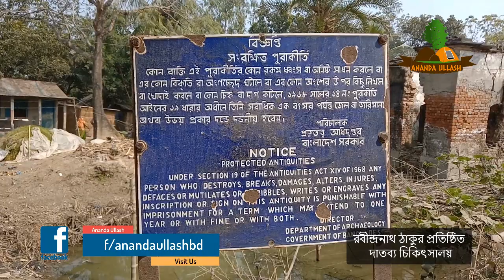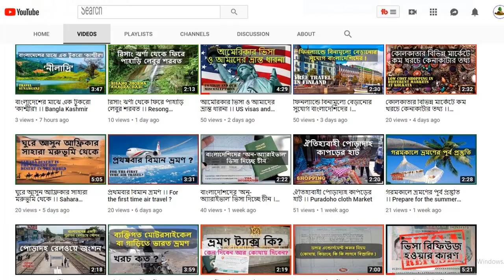রবীন্দ্রনাথ ঠাকুরের মহর্ষি চ্যারিটেবল ডিসপেনসারি ।। Maharshi Charitable Dispensary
।। রবীন্দ্রনাথ ঠাকুরের মহর্ষি চ্যারিটেবল ডিসপেনসারি ।।
শিলাইদহে কুঠিবাড়িতে কবিগুরু রবীন্দ্রনাথ ঠাকুর প্রতিষ্ঠিত দাতব্য চিকিৎসালয়টি সংস্কারের অভাবে ভগ্নদশার শিকার । অবহেলায় ধসে পড়ার উপক্রম হয়েছে দাতব্য চিকিৎসালয়টি । চারপাশে আগাছায় ছেয়ে গেছে। রবীন্দ্রনাথ ঠাকুরের কুঠিবাড়ির উত্তর-পূর্ব কোণে ৫০০ গজ দূরে অবস্থিত রবীন্দ্রনাথ ঠাকুরের মানব সেবায় প্রতিষ্ঠিত দাতব্য চিকিৎসালয়টি। তেরাস্তায় দাঁড়িয়ে সামনে চোখ পড়লেই প্রায় ধসে পড়া পাকা ভবনটি। বিলুপ্ত প্রায় ভবনটির চারিদিকে আগাছা। পাকা ভবনটির দেয়ালের উপর অস্পষ্ট খোদাই করে ইংরেজিতে লেখা মহর্ষি চ্যারিটেবল ডিসপেনসারি। ডিসপেনসারিটি কবে থেকে বন্ধ হয়ে গেছে তা কেউ বলতে পারছেন না। চিকিৎসালয় ভবনের ইটবালি ও শুড়কি খসে পড়ছে। ভবন থেকে কিছুদূর এগিয়ে গেলে চোখে পড়ে বিলুপ্ত প্রায় কাচারিবাড়ি। গ্রামের রাস্তার পাশের মাঠের মধ্যে কালের নিদর্শন ভগ্নপ্রায় বাড়িটি। বাড়িটির চারিধারে কালের সাক্ষী হয়ে দাঁড়িয়ে আছে কয়েকটি আম গাছ। লোকজন জানায়,দাতব্য চিকিৎসা যখন চালু ছিল,গ্রামবাসী এতে চিকিৎনা নিতে এসে এই আমবাগানটিতে বসে বিশ্রাম নিতো। কবিগুরু শিলাইদহে এসেই প্রথম গ্রামবাংলার গরিব-দুঃখী মানুষের দুঃখ-বেদনার সঙ্গে পরিচিতি হয়েছিলেন। তাদের দুঃখ-বঞ্চনার অবসান ঘটানোর জন্য তিনি এখানে কৃষিভিত্তিক সমবায় ব্যাংক প্রতিষ্ঠার পাশাপাশি গ্রামের মানুষের চিকিৎসাসেবার লক্ষ্যে এই দাতব্য চিকিৎসালয় কেন্দ্রও প্রতিষ্ঠা করেন। কিন্তু তার মানব কল্যাণে প্রতিষ্ঠিত নিদর্শনটি অব্যবস্থাপনায় বিলীন হতে চলেছে। স্থানীয় ও দর্শনার্থীরা মনে করেন সাহিত্যের পাশাপাশি মানব কল্যাণে দরিদ্র জনগণের সঙ্গে রবীন্দ্রনাথ ঠাকুরের এক সেতুবন্ধন ছিল বিলুপ্ত প্রায় এই নিদর্শনগুলো তার তাৎপর্য বহন করে। তাই শুধু মানব সেবায় রবীন্দ্রনাথ ঠাকুরের ভূমিকা ভবিষ্যৎ প্রজন্মকে জানাতে হলে এই নিদর্শনগুলো টিকিয়ে রাখা জরুরি। রবীন্দ্র গবেষক অধ্যাপক ড. সারোয়ার মুর্শেদ জানান, রবীন্দ্রনাথ শিলাইদহে যে শুধু সাহিত্য চর্চা করেছেন তা নয়। রবীন্দ্রনাথ শ্রমজীবীদের ওপর নির্ভর করে তার জমিদারি কাজ চালাতেন। তিনি প্রজাদের কিছু দেবার চেষ্টা করেছেন। শিলাইদহে তিনি মহর্ষী দেবেন্দ্রনাথের নামে একটি দাতব্য চিকিৎসালয় করেছিলেন। খামারভিত্তিক কৃষি কাজও তিনি চালু করেছিলেন। কৃষকদের জন্য তিনি ডিএল রায়ের সহযোগিতায় বৈজ্ঞানিক ভিত্তিক আলু চাষও শুরু করেছিলেন। তার উদ্যোগে এখানে একটি স্কুল ও পরিচালিত হতো। তিনি দাতব্য চিকিৎসালয়টিকে সংস্কার করে নির্দশন হিসেবে সংরক্ষণের আহবান জানান। তিনি বলেন, রবীন্দ্রনাথ ঠাকুরের অনেক স্মারক শিলাইদহে বিদ্যমান কিন্তু সেগুলো যথাযথভাবে সংরক্ষণ হওয়া প্রয়োজন। স্থানীয়রা জানান, রবীন্দ্রনাথ ঠাকুরের জমিদার আমলে প্রজাদের কাছ থেকে এখান থেকেই খাজনা আদায় হতো। আর সেই কারণে এই বাড়ির নাম কাচারিবাড়ি। তবে এই কাচারিবাড়ি রবীন্দ্রনাথ ঠাকুরের কুঠিবাড়ির অংশবিশেষ হলেও কোনো দর্শনার্থীর আনাগোনা নেই এখানে। দর্শনার্থীদের সঙ্গে কথা বলে জানা গেছে বেশিরভাগ দর্শনার্থীরাই জানেন না কুঠিবাড়ি থেকে কিছু দূরে রবীন্দ্রনাথ ঠাকুরের মানব কল্যাণে অবস্থিত কালের সাক্ষী হয়ে ভগ্নদশা নিয়ে দাতব্য চিকিৎসালয়টি দাঁড়িয়ে আছে। দাতব্য চিকিৎসালয়ের সামনে অবস্থিত মুদি দোকানি আবুল কালাম হোসেন বলেন, আমার দাদা বেঁচে ছিলেন ১২৬ বছর। তার কাছে আমি গল্প শুনেছি রবীন্দ্রনাথ ঠাকুর এই দাতব্য চিকিৎসালয়ে বিনা পয়সায় গরিবদের চিকিৎসাসেবা প্রদান করা হতো। তিনি বলেন,এটাকে স্মৃতি হিসেবে রক্ষা করা দরকার। কুষ্টিয়া ইসলামী বিশ্ববিদ্যালয়ের বাংলা বিভাগের সহযোগী অধ্যাপক ড. বাকী বিল্লাহ বিকুল জানান, কবিগুরুর সাহিত্য কর্মে যেমন অবদান রয়েছে তেমনি অবদান রয়েছে মানব সেবায়। বিশেষ করে কৃষিতে তার অবদান ছিল বেশি।